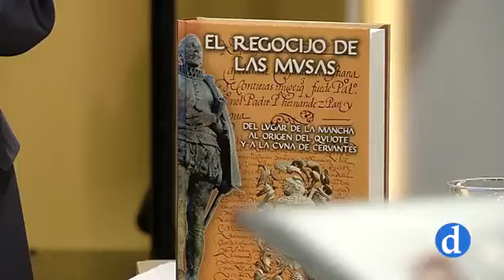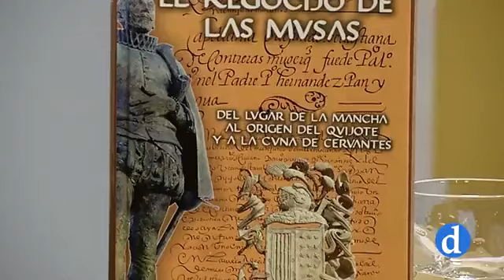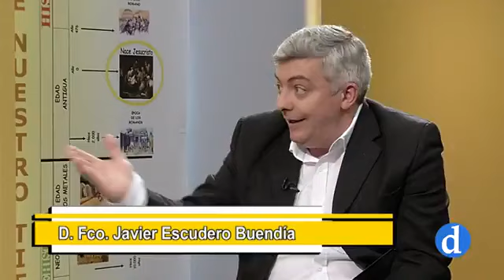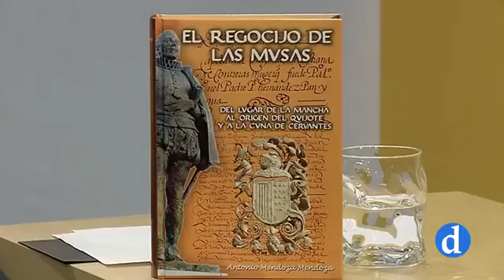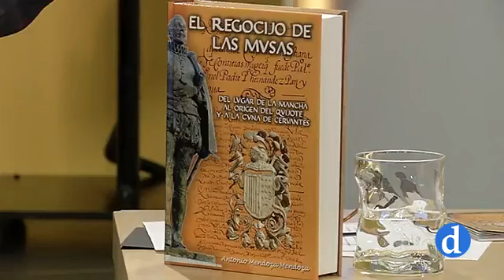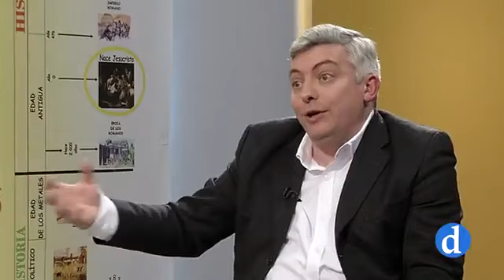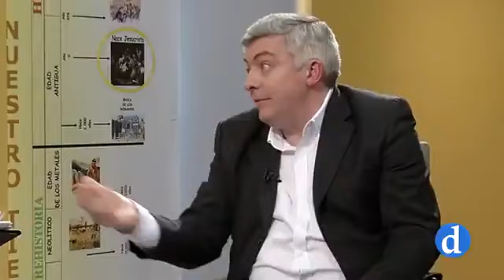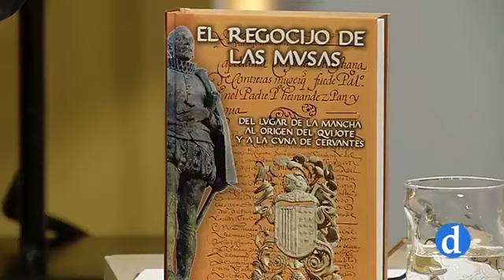El espíritu caballeresco del Quijote por Francisco Javier Escudero y Antonio Mendoza